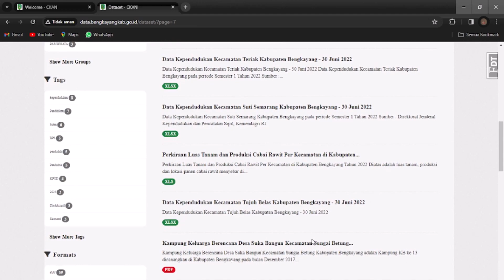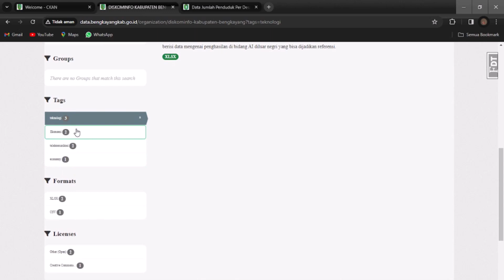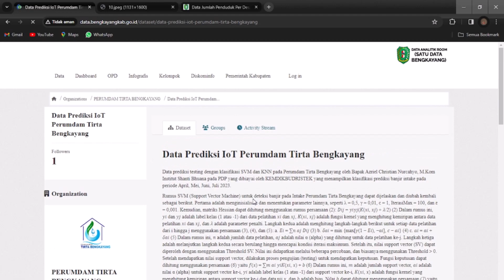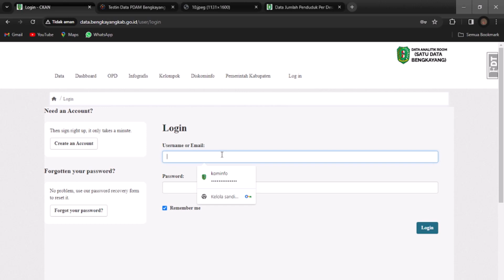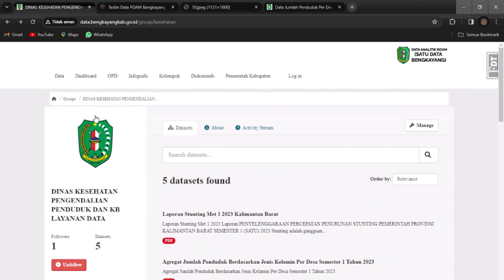6. Review Open Data Analytic Room No Sound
review Open Data Analytic Room update per 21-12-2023